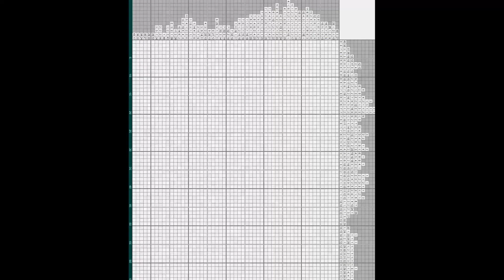Японский кроссворд - Львица (Nonogram - Lioness) [★★]